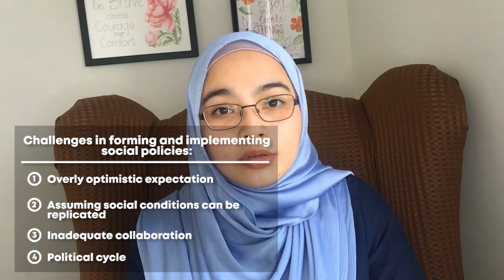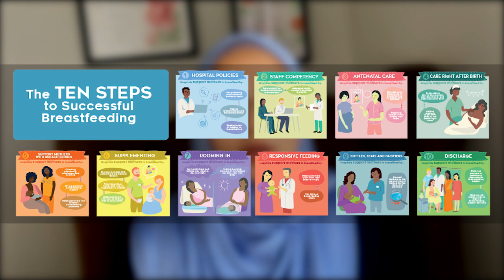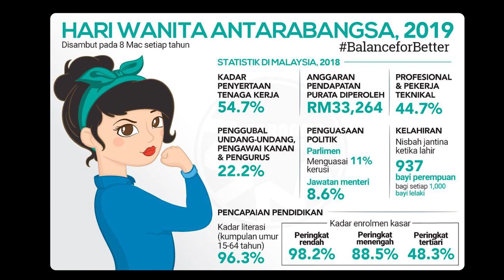What are social policies? A brief introduction by Dr Fatimah Al-Attas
Dr. Fatimah explains what are social policies about, principles to consider in its formation, and some of the challenges in implementation, supported with current examples.